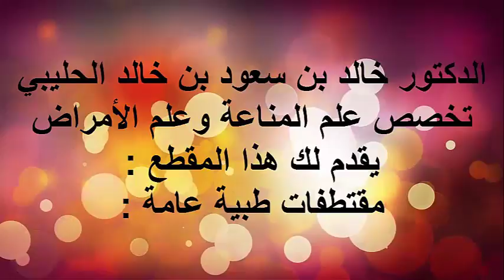تأثير العقاقير في حدوث الامساك / الدكتور د.خالد بن سعود الحليبي اخصائي الطب الوقائي للأمراض